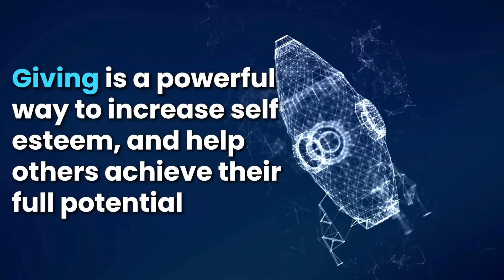REVEALED - Why NO STIMULUS CHECKS in NEW BILL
Dr. Chhoda explores comments from Mitt Romney, as he reveals why stimulus checks are not a part of the latest bill.

# 4.

✅ ✅ ✅ References ✅ ✅ ✅